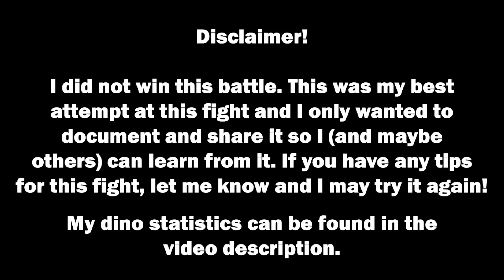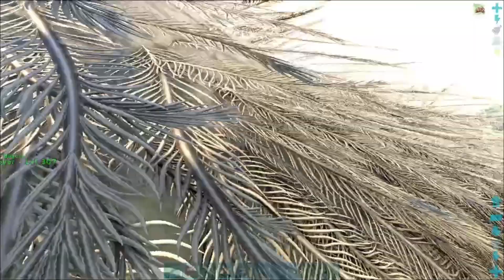ARK: Survival Evolved - Beta Dinopithecus King Attempt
the only thing harder than this fight is trying to find a spino on the lost island for it's sail.

Rex Statistics:
HP: 30,000
Melee: ~550%
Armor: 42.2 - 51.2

Yutyrannus Statistics:
HP: 27,000
Stamina: 4,000
Melee: 360%
Armor: 58.2